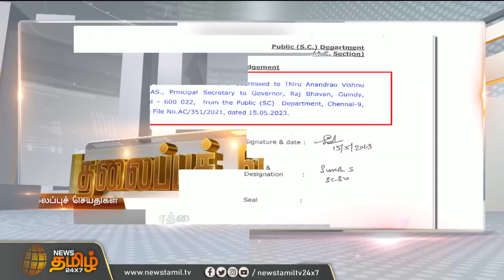Today Headlines - 07 July 2023 | மாலை தலைப்புச் செய்திகள் | Evening Headlines | NewsTamil24x7